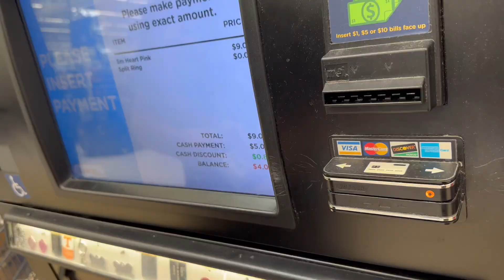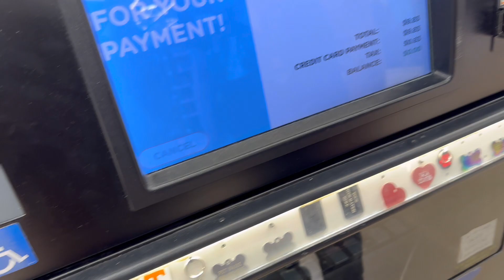My formal apology to Dr. Dre | vlog 7.29.23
The beats had to go. (Sorry, Dr. Dre) a shenanigan-filled walmart vlog. 🙃